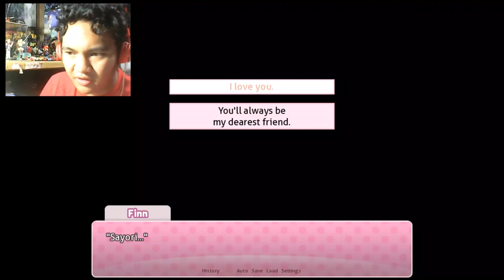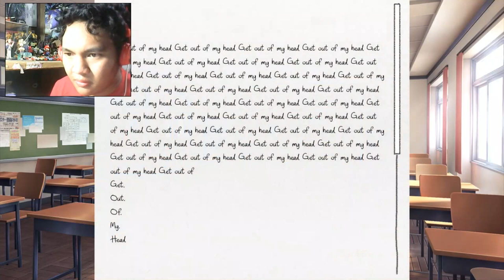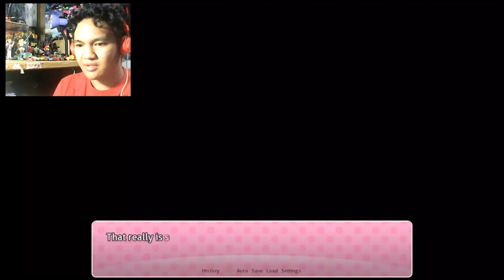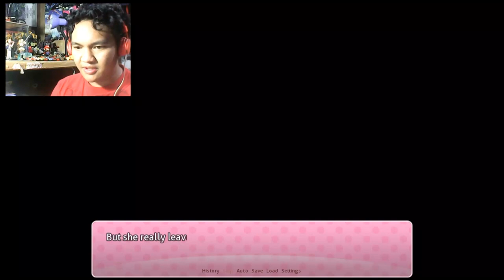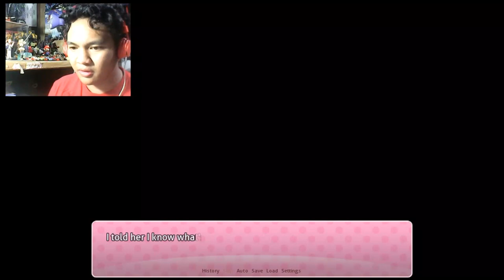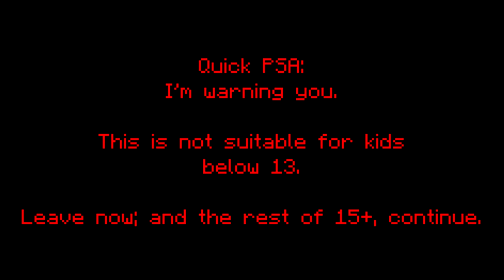Helping Yuri + Things Went Weird (NSFW) | Doki Doki Literature Club: Episode 8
Everything's fine and well with Yuri, helping out for the school's festival but.. something's not right.

This game contains disturbing content. YOU HAVE BEEN WARNED. DO NOT BLAME ME FOR THIS. LEAVE NOW.

Ages below 13 are not allowed. The rest of 15+ and up are welcome.

Social whateves:
Amino: FinnTDKMC

-Stay Awesome. ;)

Comments that contain hate, violence, threats, lack of common sense, trash talking, harassment of any kind will be automatically deleted. :)

poor Sayori.. i'm scared to upload this because I might get terminated or having this video removed or reported. but hey, i'm not monetized